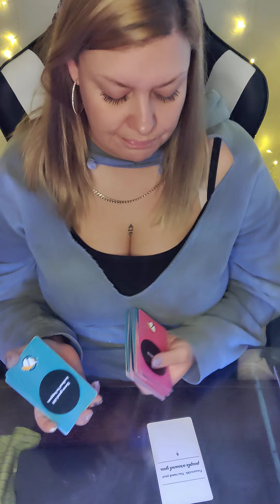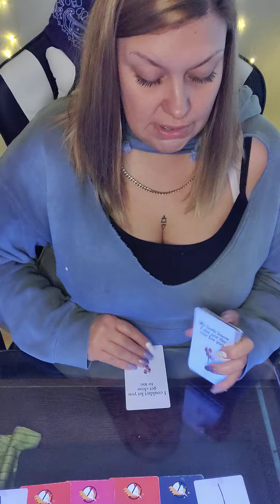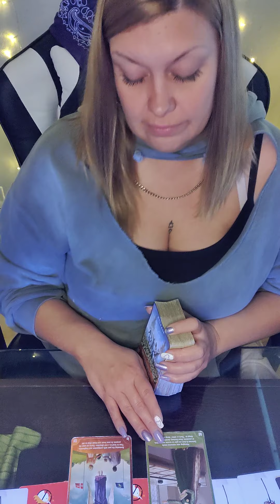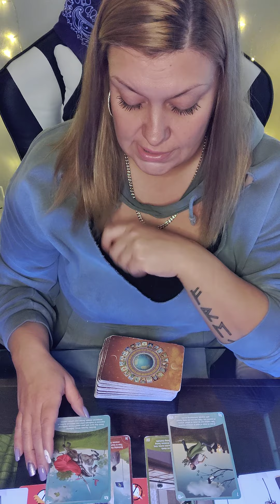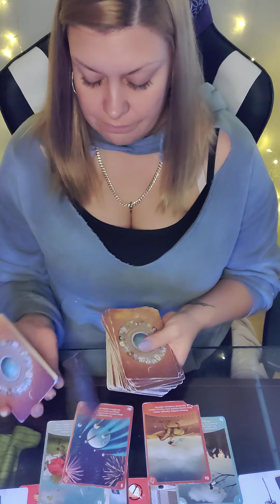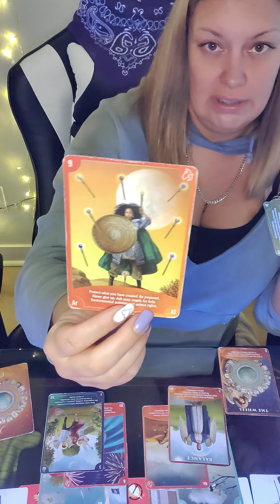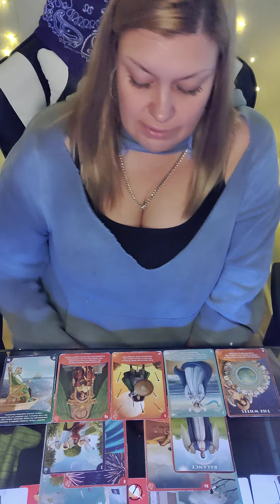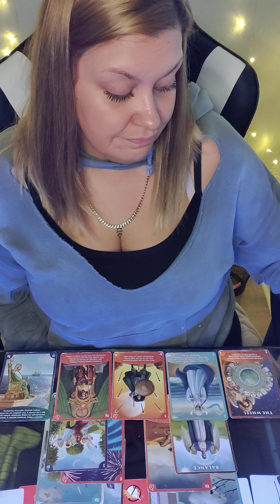♓PISCES DEALING W/ VIRGO♍THIS ISN'T IT... BUT WHAT'S 2 COME IS💓💍THEY STILL WANT 2 STAY FRIEND'S THO.